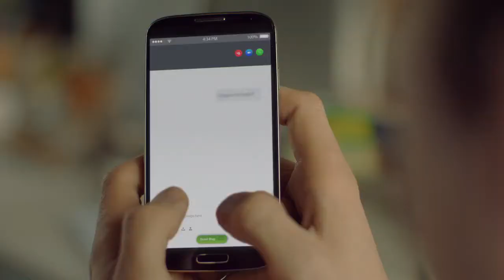Propaganda da Kinorr Com Casal Homossexual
Propaganda da Kinorr Com Casal Gay

CURTEM, COMENTEM E SE INSCREVAM!
OBRIGADO!